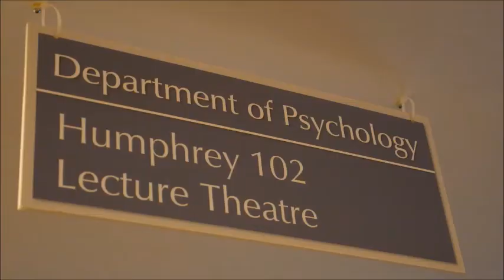Alumni Award for Excellence in Teaching recipient Steve Lamontagne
Alumni Award for Excellence in Teaching recipient Steve Lamontagne, Artsci’15, MSc’17, PhD’21, talks about what makes a good instructor. Steve is one of 12 people and one organization who will be honoured by the Queen’s University Alumni Association at the Awards Gala on April 6, 2019.